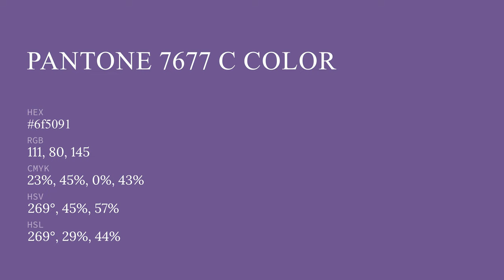color 6f5091 hex color - Violet color - Warm color 6f5091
What color is ? 6f5091 hex color - Violet color - Warm color 6f5091